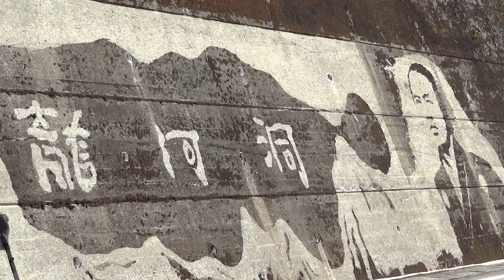龍馬がここにも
高知県香美市の龍河洞駐車場入り口の道路壁面の苔を
高圧洗浄機を使い見事龍馬の顔に仕上げちゅー